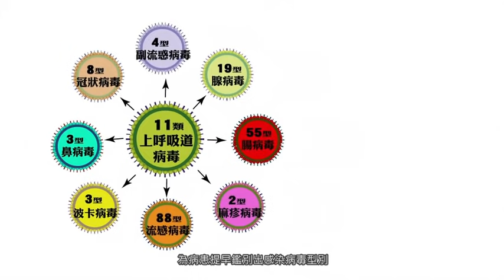上呼吸道病毒序列基因型即時AI分析平台│中央研究院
該技術平台結合第三代高通量低單價之定序儀(Nanopore SidgIon/ Flongle/ Minion)，可應用於在上呼吸道病毒感染初期（約三到五天內）， 一次性針對187種可能引發上呼吸道病症的病毒進行鑑別，便能及早發現所感染的病毒類型。透過多層次高維度的分類模型與向量運算，細化病毒屬別、種別，及至於亞型別，準確鑑別出檢體所帶的病毒品系。